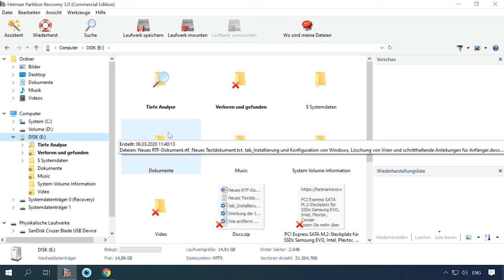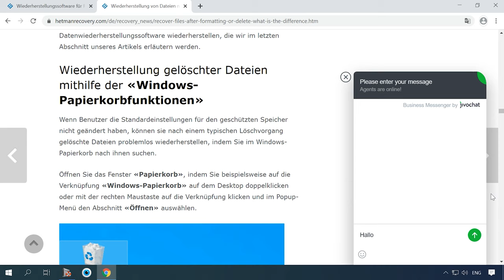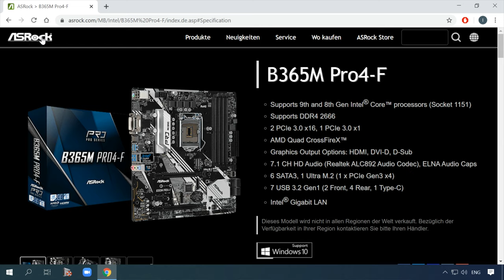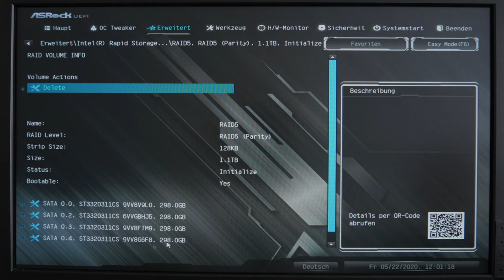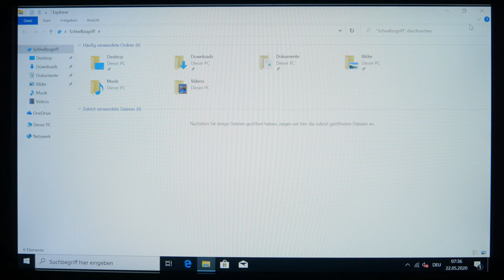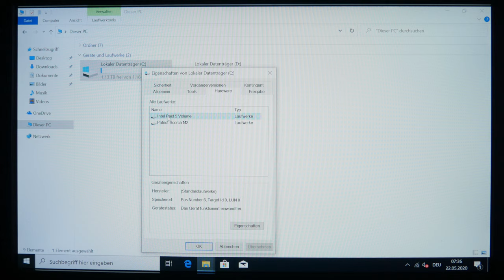📚 RAID-Array erstellen! PC-Montage und Auswahl von Zubehör für RAID 🖥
👍 In diesem Video zeigen wir Ihnen, wie Sie ein RAID-Array ganz einfach erstellen können. Mit unserer Schritt-für-Schritt-Anleitung und den besten Tipps und Tricks werden Sie in kürzester Zeit in der Lage sein, Ihre Daten zu sichern und Ihre Speicherlösung zu optimieren. Schauen Sie jetzt rein und machen Sie sich bereit für eine verbesserte Datenspeicherung!

Inhaltsverzeichnis:
00:00 - Einführung;
2:05 Auswahl der Komponenten
5:02 RAM Installation
5:55 Gehäuse und Stromversorgung
6:30 Motherboard Installation
7:14 Anschließen der Stromversorgung an das Motherboard
7:37 Anschließen des Motherboards an das Gehäuse
8:49 Festplattenanschluss
10:11 Grafikkartenverbindung
10:48 Systeminstallation

👨🏽‍💻Wie ruft man das BIOS oder UEFI auf und laden einen PC von einem USB-Stick, oder DVD-Laufwerk

Andere Videos